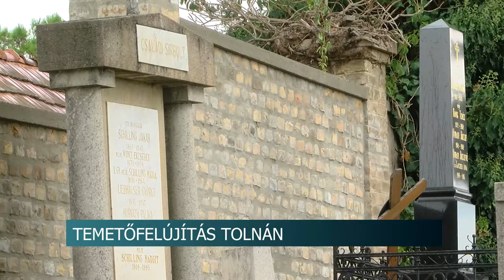Felújították Tolnán a temető falának egy szakaszát. 20200819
Felújították Tolnán a temető falának egy szakaszát. A nagyjából húsz méteren elvégzett munka már igazán időszerű volt, a régi téglafal ugyanis félő volt, hogy kidől. A teljes munka négy millió forintba került.